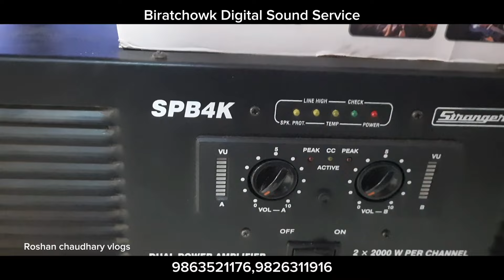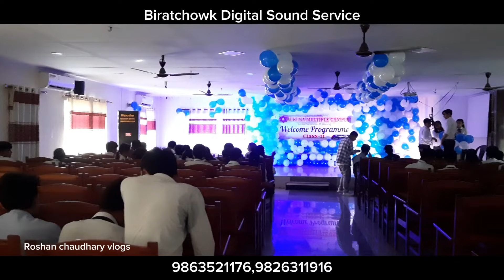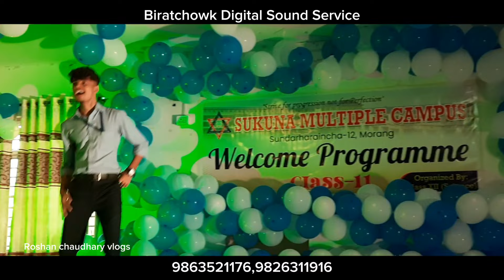Welcome program ma babal dance😍Sukuna multiple campus,morang